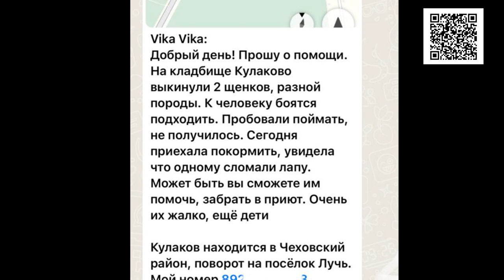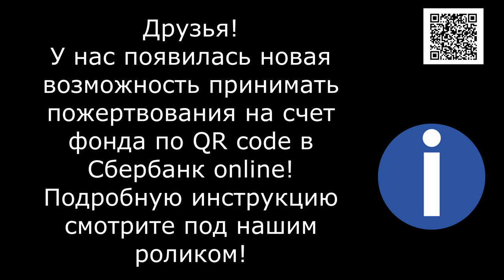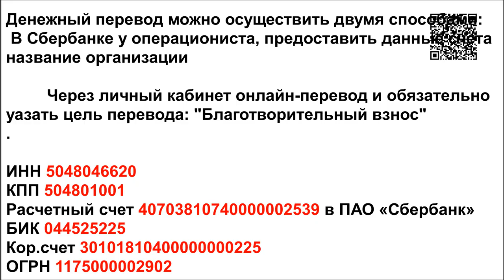Горький подарок к празднику/Bitter holiday gift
Реквизиты Благотворительного Фонда "Лохматая Душа":
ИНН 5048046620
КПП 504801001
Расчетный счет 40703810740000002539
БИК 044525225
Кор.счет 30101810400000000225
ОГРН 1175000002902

Голодные телефоны:
Билайн: 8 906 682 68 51
Билайн: 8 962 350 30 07
Теле2:  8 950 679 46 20

Our bank cards:
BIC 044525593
Получатель платежа: Valentina Silich

Visa Classic:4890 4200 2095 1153
The beneficiary of payment: Valeriia Utkina
Получатель платежа: Valeriia Utkina